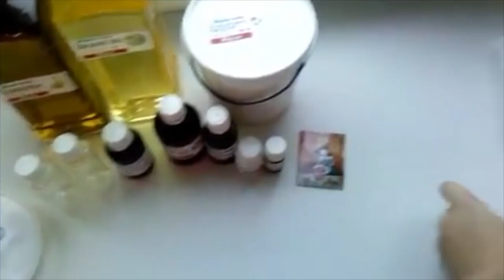Распаковка №155 // Косметическое сырье для DIY// Делаем детскую косметику